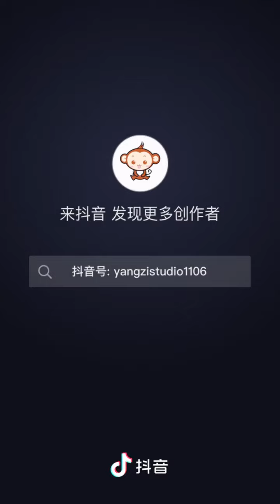Yang Zi Studio Douyin Update: The Oath of Love BTS - riding a scooter | 220331